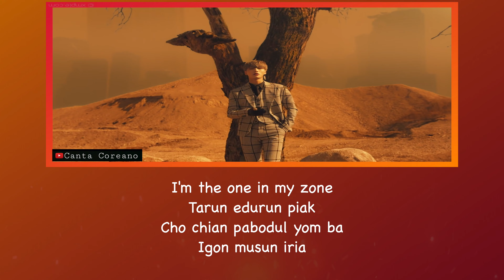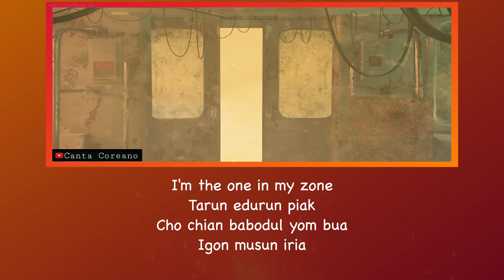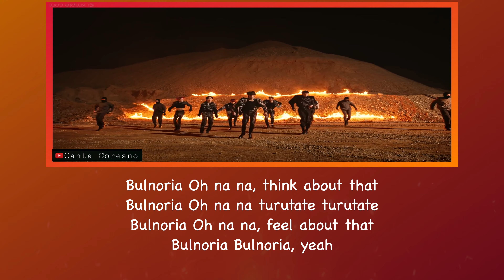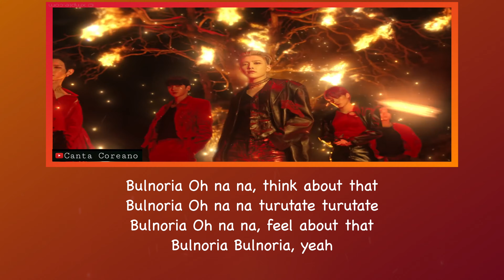ATEEZ - FIREWORKS (I'M THE ONE) LETRA FACIL / FACIL PRONUNCIACION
ATEEZ - FIREWORKS (I'M THE ONE) LETRA FACIL : FACIL PRONUNCIACION   4K